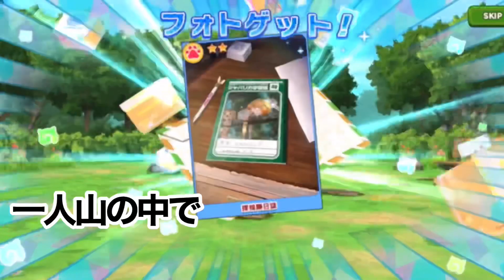【１０日目】慣れ=不純な心？年末年始無料220連しょうたい、憂鬱です💧【けものフレンズ３】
ぐれーと！すてっぷあっぷしょうたい無料220連しょうたい
この動画は後で総集編でも公開する予定です✨

なんか最近ずーーーーっとガチャを引いてるせいか...
ガチャが鬱陶しく感じるようになってしまった...
たまーに引くのがいいかもしれない...

・アライさん かわいい
・けものフレンズ トラウマ
・けものフレンズ ３ op
・けものフレンズ ３ 最強
・けものフレンズ ゲーム
・けものフレンズ かわいい
・けものフレンズ  感動
・けものフレンズ  発狂
・けもフレ 発狂